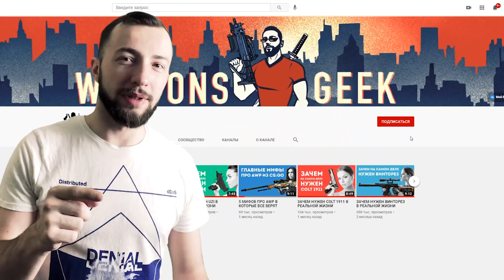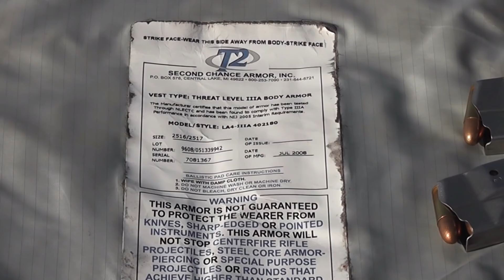5 ГЛАВНЫХ ЗАБЛУЖДЕНИЙ О БРОНЕЖИЛЕТАХ